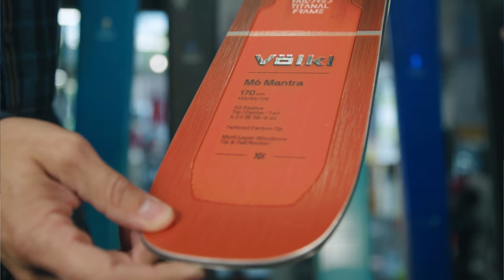VOLKL KENDO 88 Ski Test PDS 22/23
Philippe Juneau vous propose pour vos prochains skis les VOLKL KENDO 88 qui héritent enfin de la même construction que le formidable Volkl Mantra M6